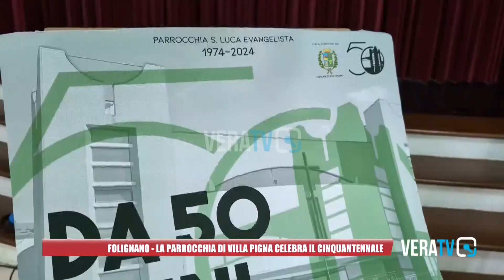Folignano - La parrocchia di Villa Pigna celebra il Cinquantennale